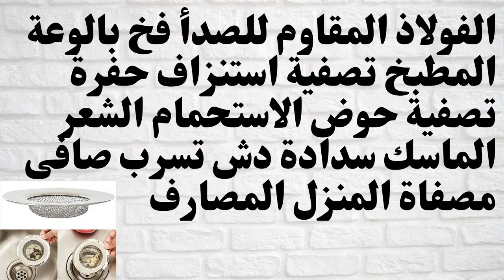# انسداد حوض المطبخ سدادة تصريف بالوعة الحمام ،تصريف الشعر ، فلتر 🔥 سدادة الحوض ، ملحقات المطبخ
!🌹!1/3/5pc Universal Wash Basin Bounce Drain Filter Sink Drain Vanity Stopper Bathroom Accessories Bathtub Plug Hair Catcher Faucet

Description:
Features:

Advance Design - 2 in 1 bathtub stopper and filter, anti-foulings, washable, can prevent hair and valuables from flowing down in the bathtub, and prevent unnecessary blockage.
High-quality material - explosion-proof and crack-proof thick stainless steel, integrally formed, seamless and no water leakage.
No water leakage - thickened stepped silicone gasket, no glue required, anti-oxidation and anti-leakage
Easy to install - anyone can install the pops-up drain because of its simple structure, no tools are needed, just takes out the old one and insert the bounce core to complete it.

 افضل استضافة عمل موقع الكتروني اقل تكلفة .bluehost البدء بدءًا من 3.95 دولارً👇👇👇من